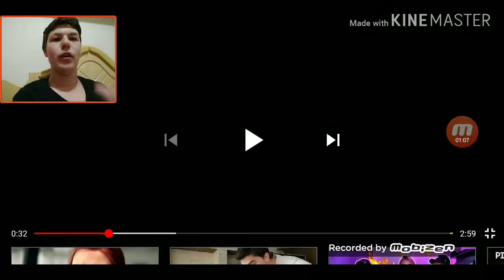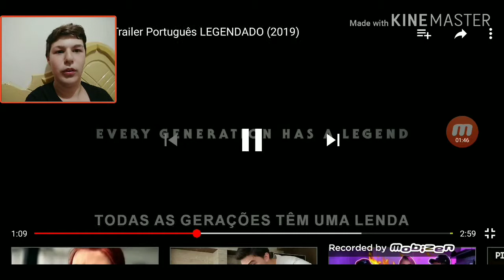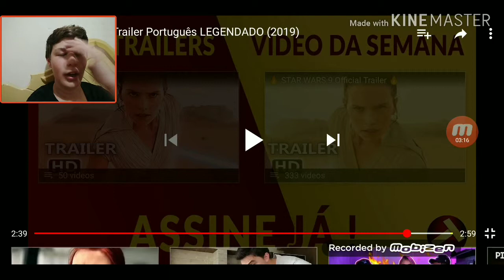NpReact Reagindo ao trailer de star Wars 9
Neste vídeo trago o segundo react de trailer do canal